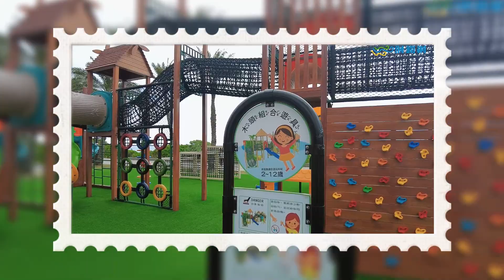太平洋南濱公園 無料親子嗨玩樂園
公園就是遊樂場👏
😍春節無料親子嗨玩樂園
激推
各式遊具滿足小孩玩樂心願💕

⚠記得遊玩前先閱讀規則⚠
💁遵守年齡體重等使用規範
大家一起安全遊戲才不會受傷喔